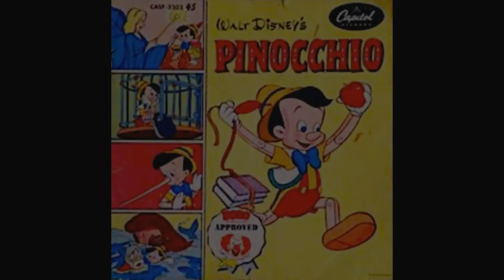JUNE FORAY as PINOCCHIO with ART GILMORE and DAWS BUTLER Capitol Records